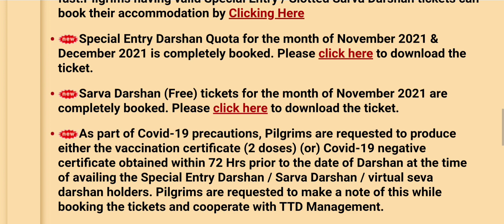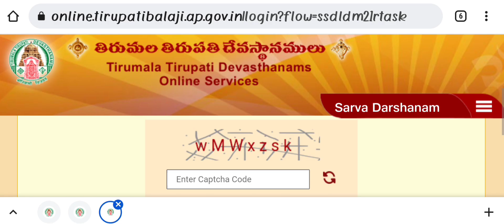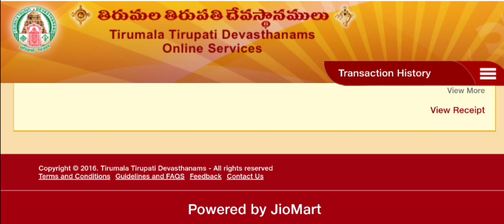How To Download TTD Special Entry And Free Darshan Tickets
திருமலை திருப்பதி ஆன்லைன் டிக்கெட்டுகள் மொபைலில் பதிவிறக்கம்